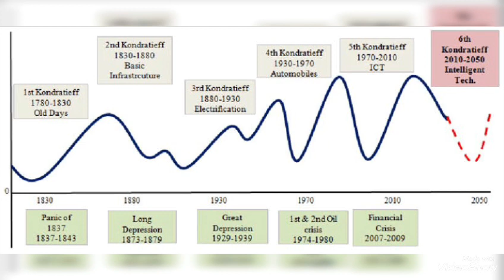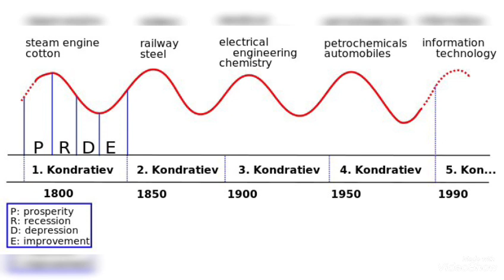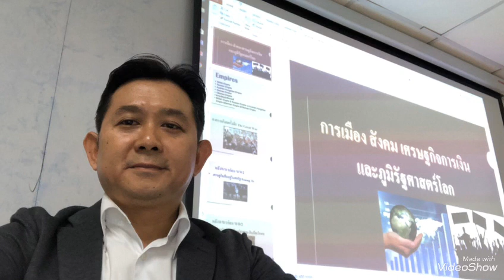คนรุ่นใหม่ คนรุ่นเยาว์ จะจัดการชีวิตตนเองอย่างไร?! ในระเบียบโลกที่กำลังเปลี่ยนแปลง : เรย์ ดาลิโอ